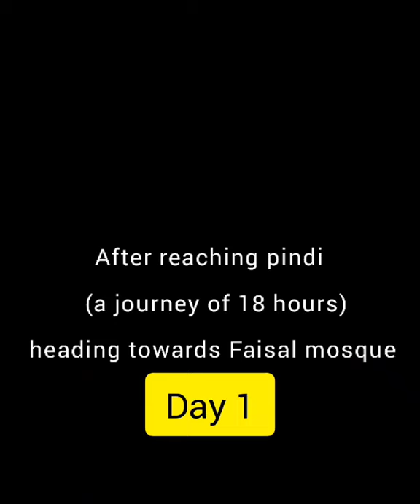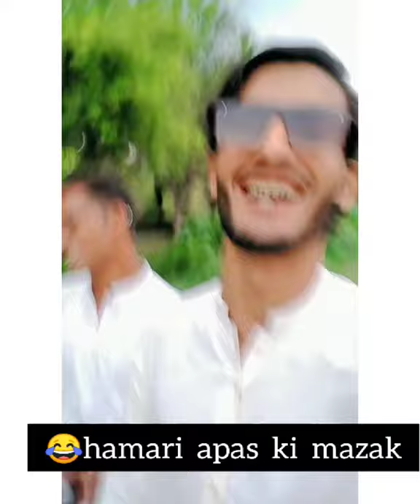A Journey from Ghotki to Rawalpindi - Vlog 1 by train 😊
i hope guys u Will like it 😊
 a travel by Train